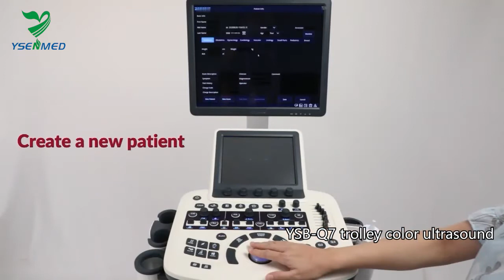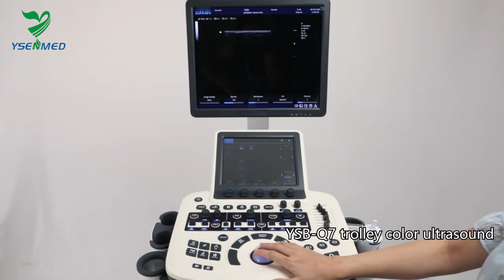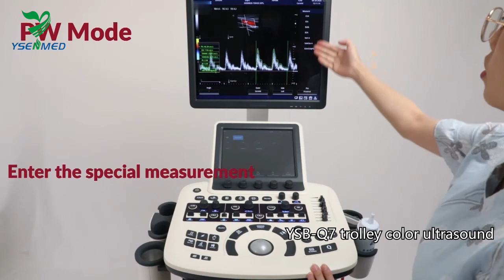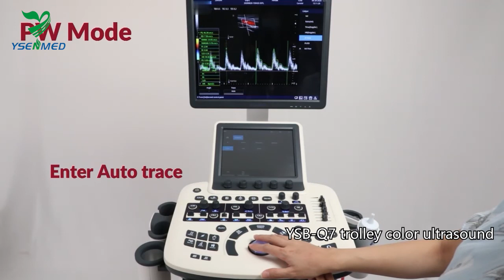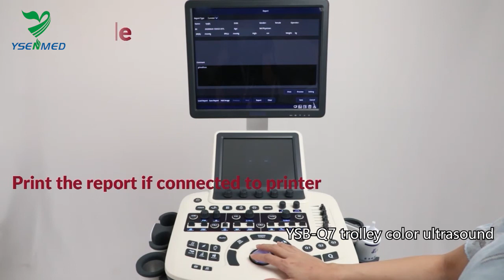Digital Doppler Color Ultrasound Machine YSB-Q7 ZONCAE Q7 Video - YSENMED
YSB-Q7 Trolley Doppler Color Ultrasound Machine Q7 - YSENMED
19″ High definition LCD monitor，10.4″ Touch screen